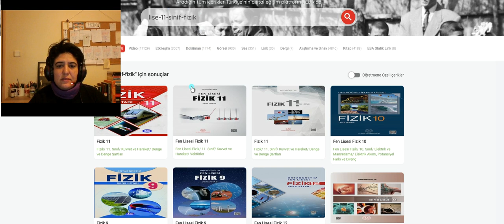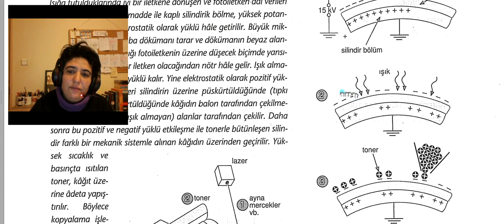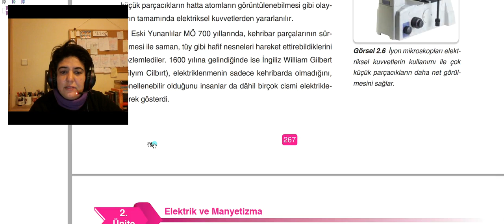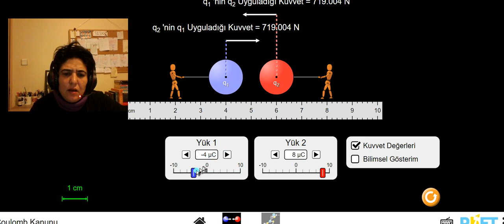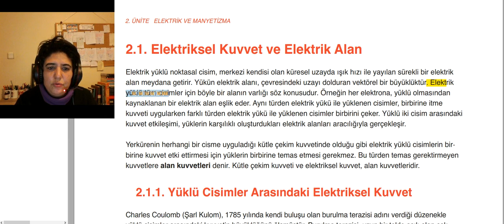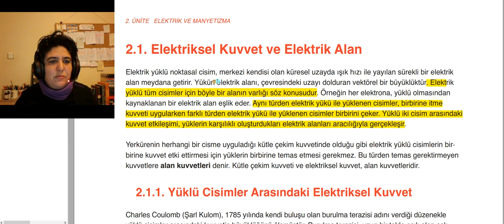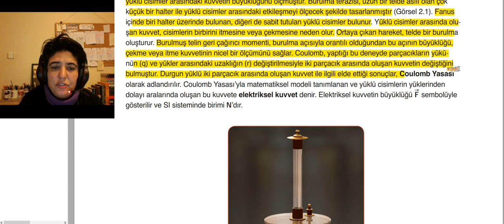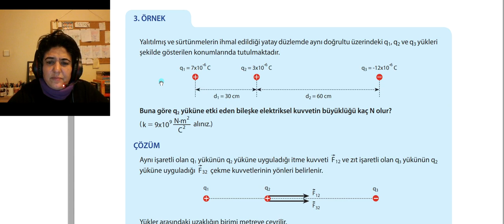1.DERS: ELEKTRİKSEL KUVVET ve COULOMB KANUNU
Elektriksel Kuvvet ile ilgili konu anlatımını okullarda okutulan  3 adet MEB 11. Sınıf Fizik Kitabından yaptım.(1-Devlet Kitapları, 2-Tutku Yayıncılık, 3-Fen Lisesi Devlet Kitapları)
Üç kitaptaki farklılıklara değindim ve elektriksel kuvvetin günlük hayatımızdaki kullanım alanları üzerinde durdum.
2.DERS Videosunda Soru çözümlerini bulabilirsiniz.